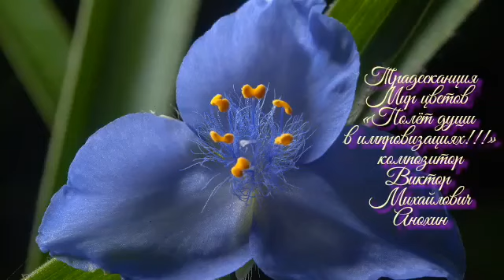«Традесканция (Tradescantia)» РЕЛАКС АРТ-ТЕРАПИЯ improvisation piano Victor Mikhailovich Anokhin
2023 ИНСТРУМЕНТАЛЬНАЯ МУЗЫКА Виктора Михайловича Анохина
«Мир цветов - раскрасив импровизацией красоту Божьего творения!» Научитесь видеть красоту!!! Традесканции — многолетние низкорослые травянистые растения.Род Традесканция (Tradescantia) насчитывает 30 видов растений. Естественный ареал традесканций расположен в тропической и умеренной зоне Америки, тянется от севера Аргентины до юга Канады.Родиной принято считать тёплые и влажные тропические леса Северной Америки. Название «традесканция» появилось в XVIII веке и произошло от имени описавшего это растение садовника английского короля Карла I — Джона Традесканта (старшего). В народе традесканция известна под названием «бабьи сплетни» (впрочем, как и камнеломка). Необыкновенное растение, традесканция, известное ещё с XVII века, продолжает завоёвывать симпатии начинающих цветоводов. А те, кто занимается цветами долгое время и знает толк в растениях, находят в нём всё новые положительные качества. В природе существует много видов традесканции, таких непохожих друг на друга. Усилиями селекционеров создаются новые разновидности и гибриды. Сказать, что традесканция — растение, известное многим, значит, не сказать ничего. Даже человеку, не увлекающемуся цветоводством, наверняка знакомо это название. Где-то на работе, у знакомых, в школе, поликлинике или садике уж точно попадались на глаза эти скромные, но в то же время удивительно милые растения. Оказывается, традесканция, которая ещё в советское время обитала почти в каждой квартире, по происхождению американка. Лучшие сорта: J. G. Weguelin — крупные, яркие, небесно-голубые цветки;
Iris — густо-синие цветки; Purewell Giant — карминово-красные цветки; Leonora — фиолетово-синие цветки;
Osprey — белые цветки.
Библия Синодальный перевод Откровение Иоанна 4:11